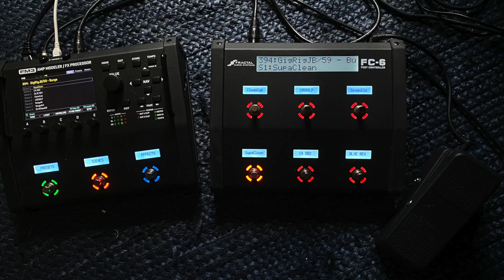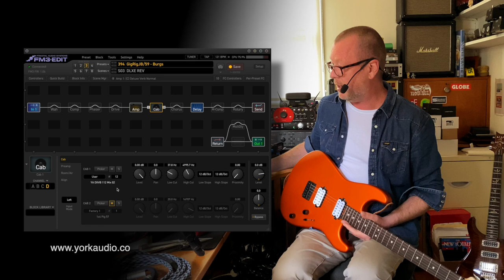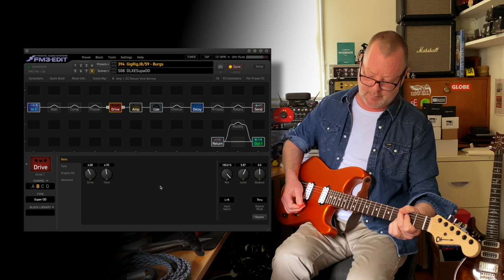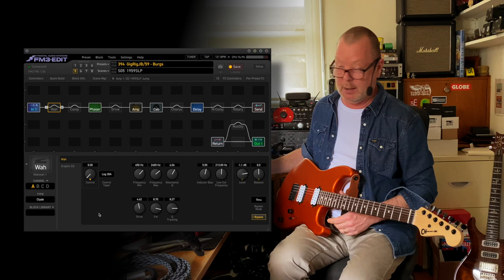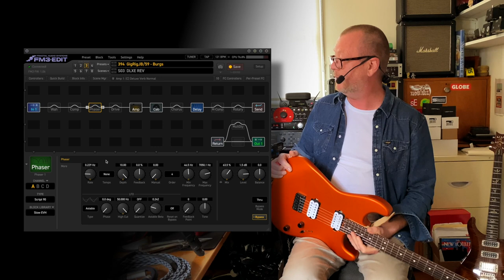Fractal Audio FM3: Gig Rig for Seymour Duncan JB+59 Pickups. Charvel San Dimas HT HH.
The guitar is a fairly inexpensive Charvel San Dimas HT HH from 2017. The pickups are the tried and true combo of Seymour Duncan JB and '59. The guitar's 3-way pickup selector along with the coil split facility make it a solid and versatile machine of rock! Finally a gig next week. Yay. It's been a while.

*This preset was written in FM3 FW 1.06. It should run without too many issues in Axe-FX III firmware also although some tweaking may be needed.